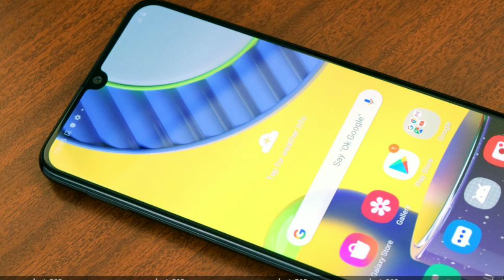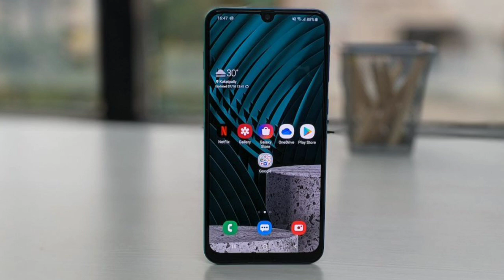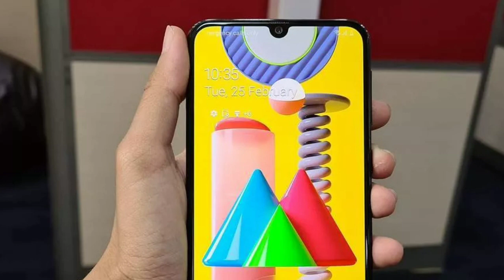Samsung M21 5 Problems ! Samsung M21 Pros & Cons Hindi | Samsung M21 5 Reasons to buy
Samsung M21 5 Problems ! Samsung M21 Pros & Cons Hindi | Samsung M21 5 Reasons to buy | Samsung M21 don't buy

Learn about - Samsung M21 5 Problems ! Samsung M21 Pros & Cons Hindi | Samsung M21 5 Reasons to buy | Samsung M21 don't buy